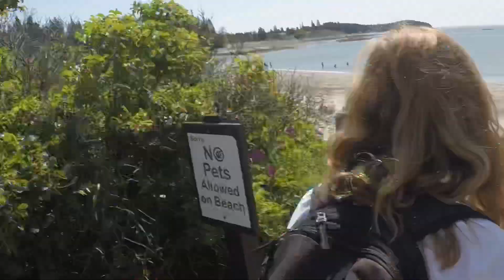Camp Eagle Wing 2019